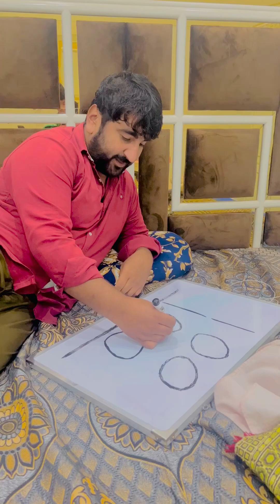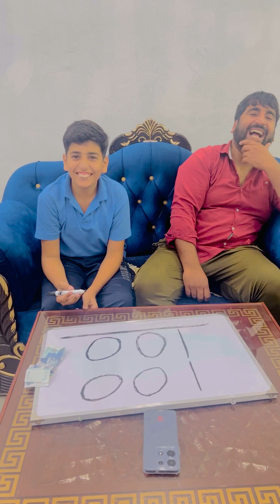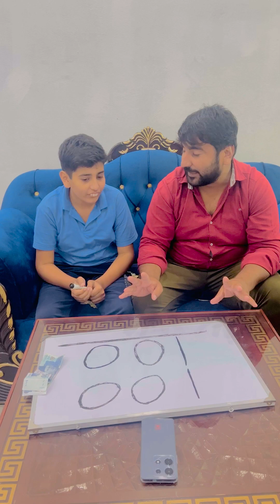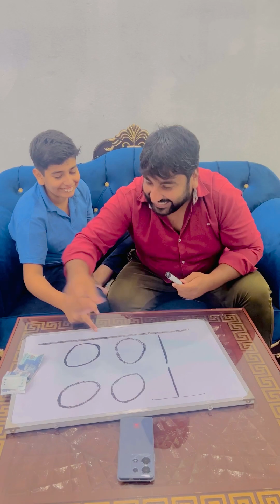Money Game Challenge | Amazing Funny Video | Game Show | New Challenge Jeet Gya | Home Game Show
comedy video,
jeeto pakistan at home,
funny video,
funny games,
money challenge game,
viral challenge game,
challenge,
chinese funny games,
fun challenge games at home,
super funny game challenge,
funny games challenge,
fun challenge games,
fun game,
funny games in home,
family challenge game,
funny family games in home,
youtube challenge game,
funny home games,
challenge game video,
challenge jeet gya,